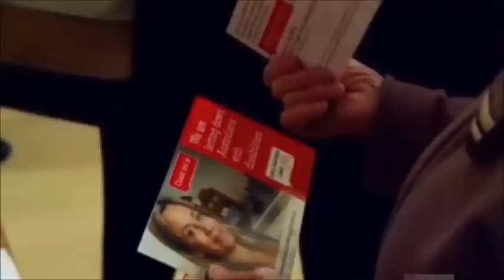Project For Awesome - NDIS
For more information on the campaign and to add your name to the petition, please